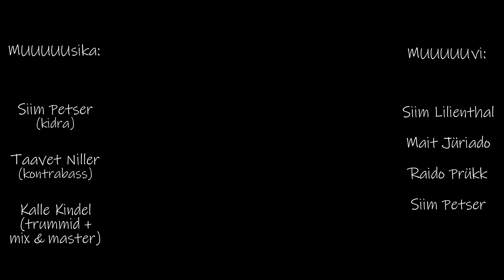Siim Petser - Kantrinohik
Siim Petser - kidra
Taavet Niller - kontrabass
Kalle Kindel - trummid, mix ja master
Videotiim: Siim Lilienthal, Raido Prükk, Mait Jüriado, Siim Petser